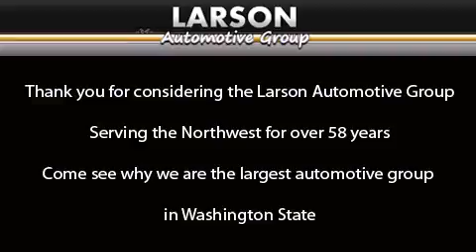2012 Toyota Tacoma Puyallup WA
Year : 2012

 Make : Toyota

 Model : Tacoma

 Engine : 4.0L

 Trans . : Automatic

 Exterior : Silver Streak Mica

 Miles : 25

 Interior : Gray

 Stock : 30871

 2001 N Meridian

 2012 Toyota Tacoma Puyallup WA